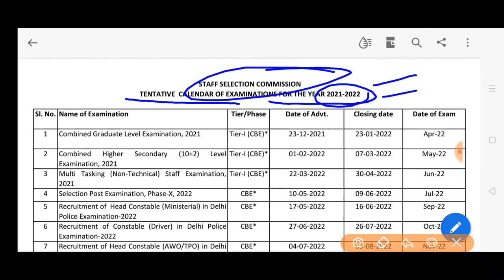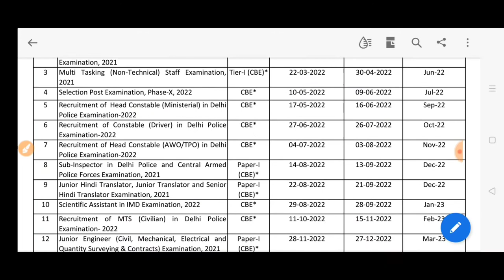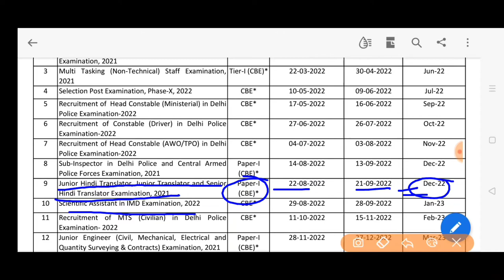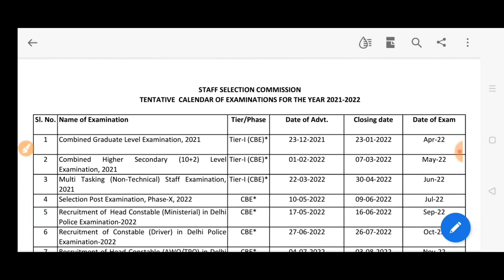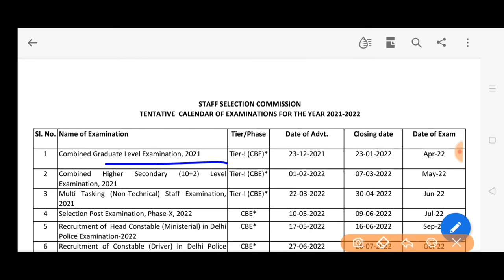SSC examination calender 2021 2022 ssc exam schedule एसएससी परीक्षा शेड्यूल 2021 - 2022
Ssc एसएससी परीक्षा शेड्यूल  SSC EXAMINATION DATE SSC EXAMINATION 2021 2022 SHEDULE
ssc exam calendar 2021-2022 staff selection commission examination calender 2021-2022
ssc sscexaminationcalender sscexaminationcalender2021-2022